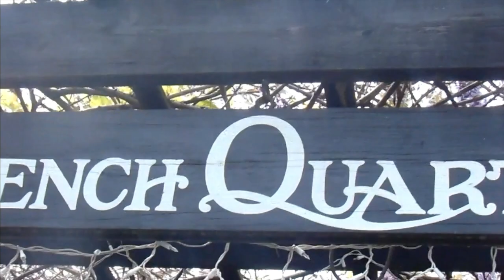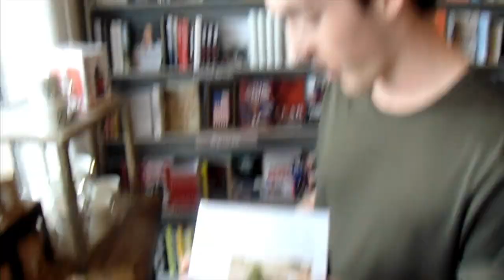Orange Beach Vlog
Had so much fun filming with these two people. I wish them the best. You can follow them on their social media down below. These video was had so much detail so please go in comments and tell me what you guys think of it.

Madison Instagram: @madisonnhueyy
Josh Instagram: @simplejoshlz